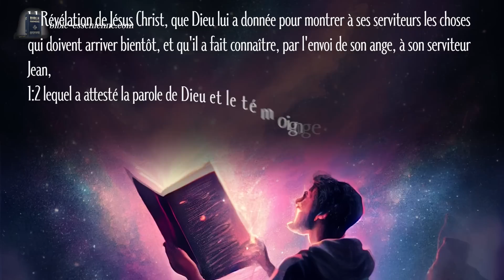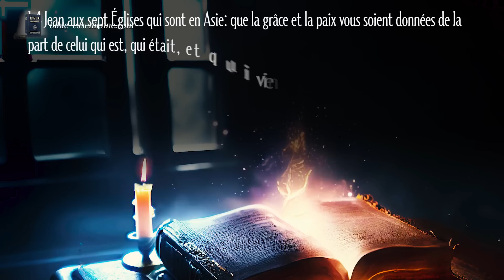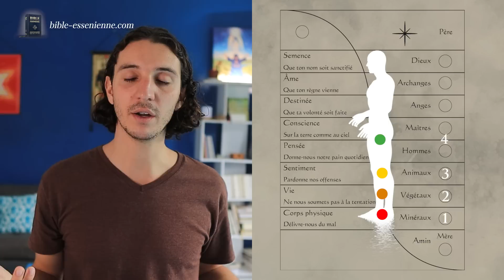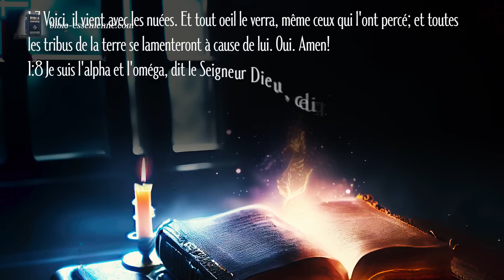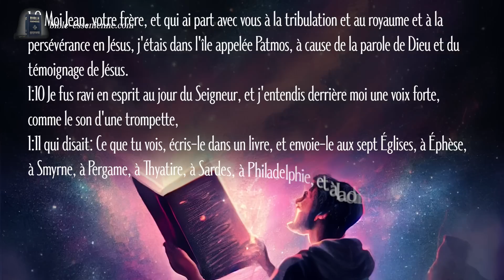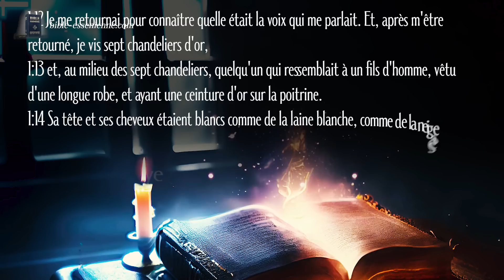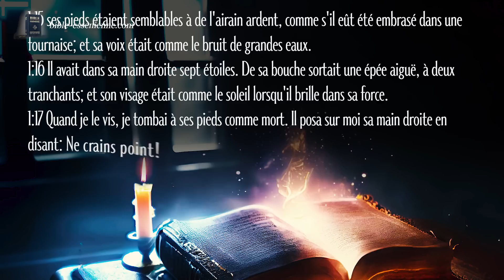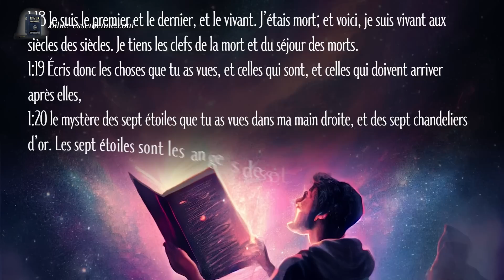L'apocalypse de St Jean enfin révélé - Chapitre 1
À travers une série de vidéos, je vais vous partager une vision initiatique du célèbre livre de l’Apocalypse de Saint-Jean, dernier livre de la Bible Chrétienne.

Pour les esséniens le livre de l’Apocalypse est porteur des anciens mystères de l'initiation, connus de tous les initiés véritable, comme en Égypte, dans les mystères de Zoroastre, ou dans l’ancienne civilisation de l’Atlantide.

L’Apocalypse  représente  ce  que  les  anciens  appelaient la « gnose », c’est-à-dire la science initiatique acquise par illumination intérieure, par intuition divine.
Pour en comprendre l'essence, il est important de ne pas l’interpréter au mot mais d'éveiller l'esprit de lumière que la parole véhicule.

📓Je vous offre 14 psaumes de la Bible Essénienne (Vous serez en même temps inscrit à ma liste et recevrez mais vidéo Odysee)